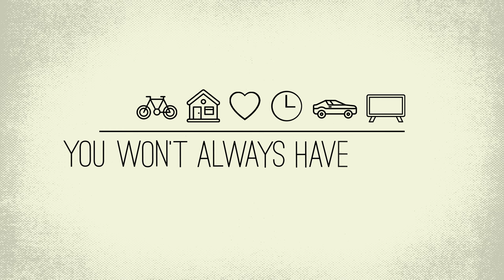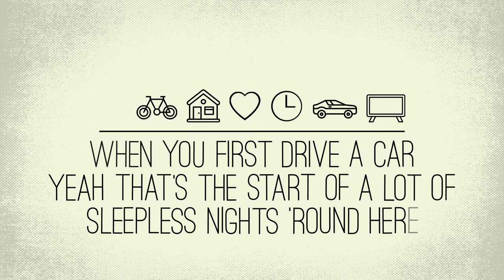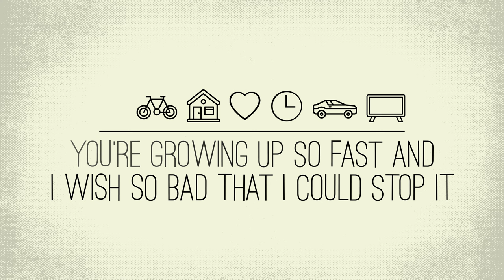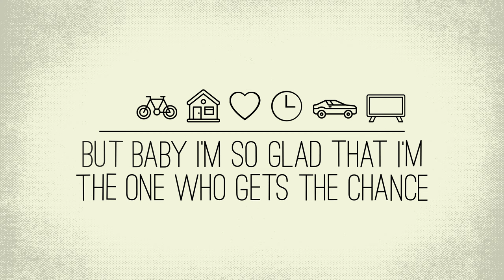Watch It (Official Visualizer)